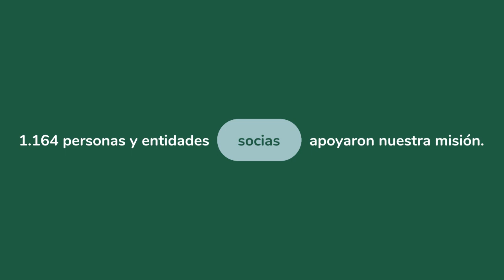Memoria de actividades medicusmundi NAM 2023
Este año queremos dar las gracias especialmente a todas las personas que, sin esperar nada a cambio, más allá de la satisfacción personal de apoyar una buena causa, nos han ofrecido su tiempo. Seguro que tú tienes algo que aportar también, ¡cuéntanoslo!